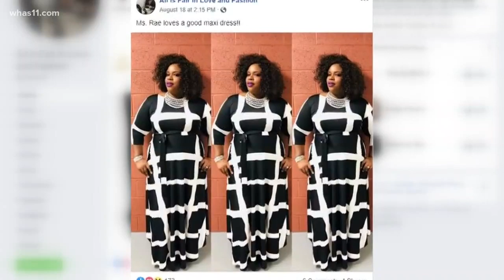Former homeless veteran starts fashion boutique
Much like picking the perfect outfit, sometimes in life, you have to know when to hit the reset button.